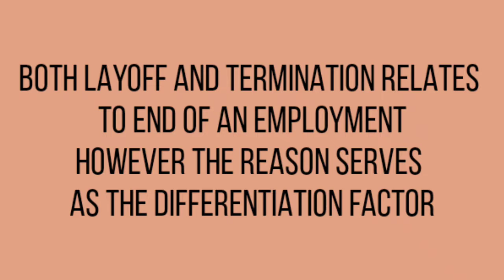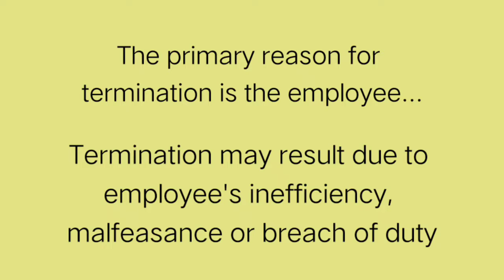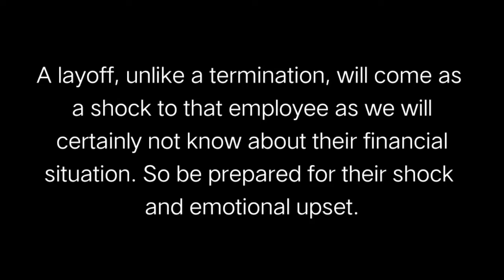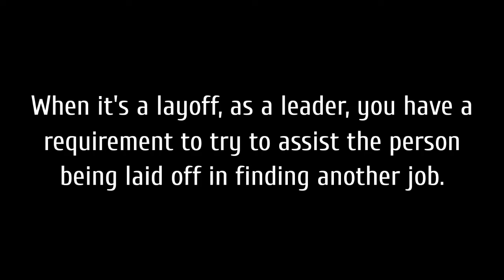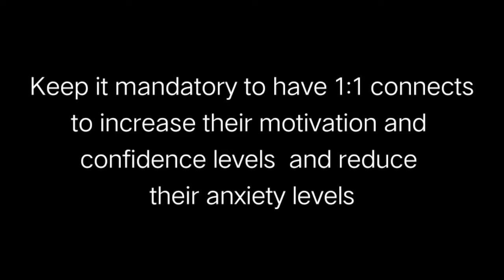How to Layoff an Employee with Respect&Dignity|Layoff Explained|How To Fire Someone With Compassion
In this video I'm discussing in depth about the differentiation between an outright termination and layoff. In addition to this we will also be discussing about how as manager/leaders we should be handling Layoff.